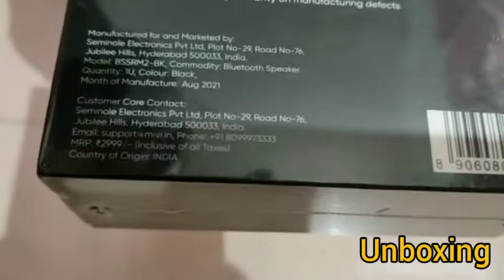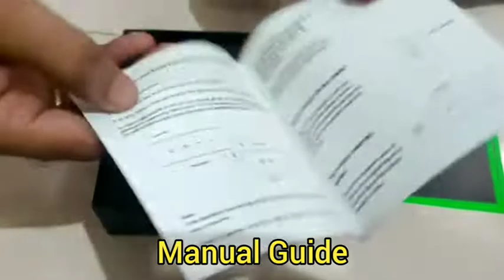Unboxing Mivi Roam 2 Bluetooth Speaker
Mivi Roam 2 Bluetooth Speaker With High Bass.
Very Good product from Mivi.
Mivi make product with good quality.

Amazon Link to buy